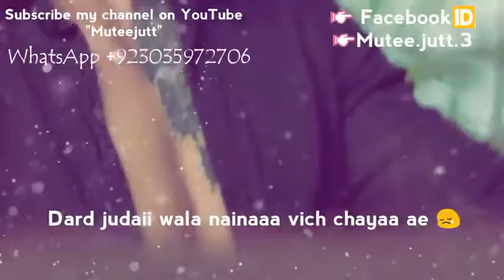تیرے بنا سینے وچ ساہ رک گئے نے 😢😢sad WhatsApp status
Creat by Muteejutt
دوستوں کو ویڈیو شیئر کریں اور سبسکرائب کریں میرے چینل کو اور ویڈیو دیکھنے کے لئے بیل آئیکون کو کلک کریں

شکریہ سب دوستوں کا
Channel Link: